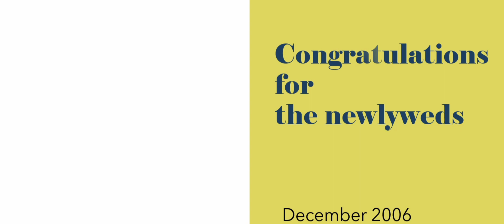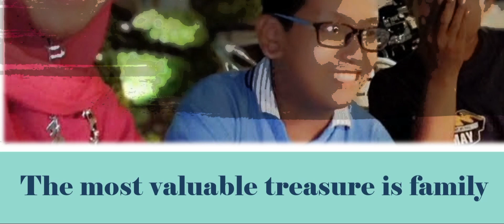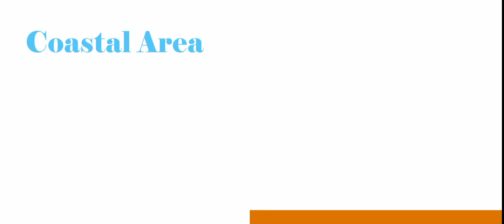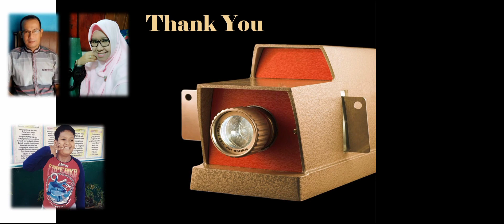Happy 15th Wedding Anniversary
Perjalanan hidup penuh cerita, Desember 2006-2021, 15 tahun kita telah mengarungi bahtera rumah tangga. Semoga kekal abadi hingga akhirat. Aamiin..

Song : YOU  by Adrian Park